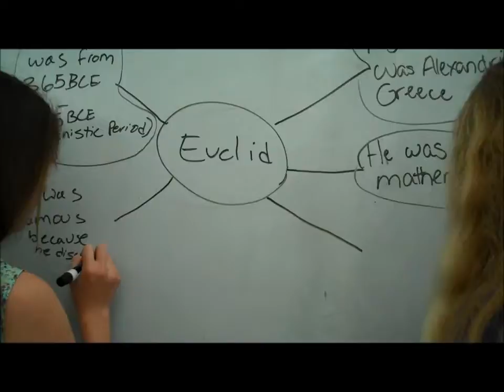Euclid Class 2